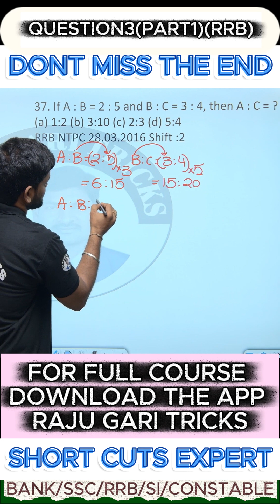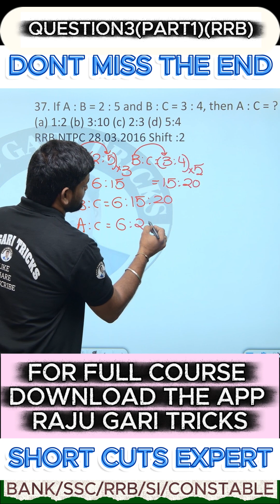RRB NTPC PREVIOUS YEAR QUESTION